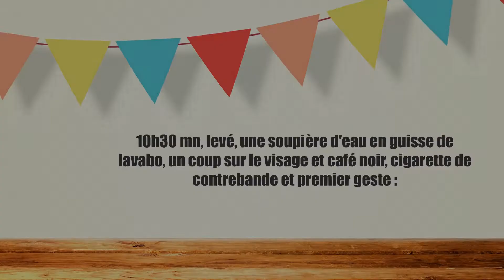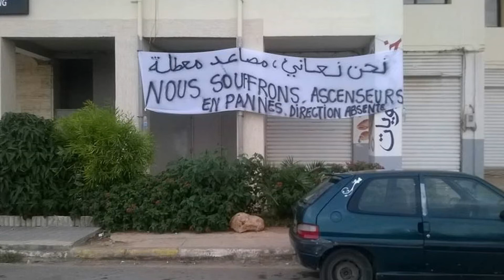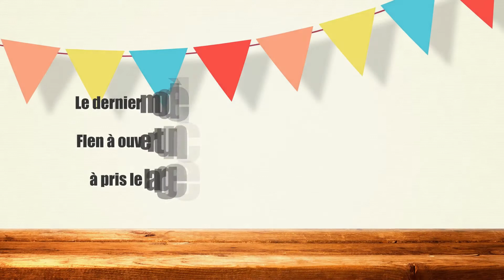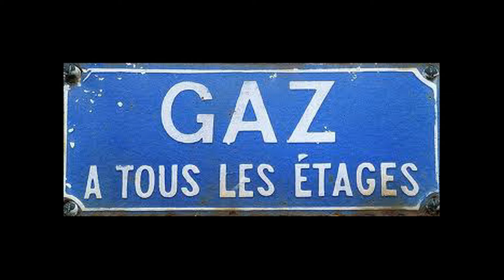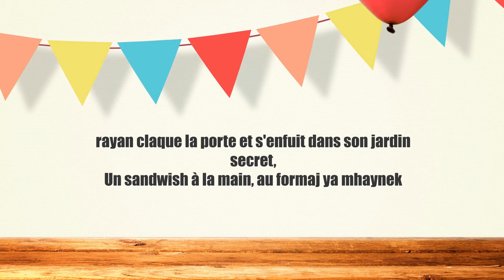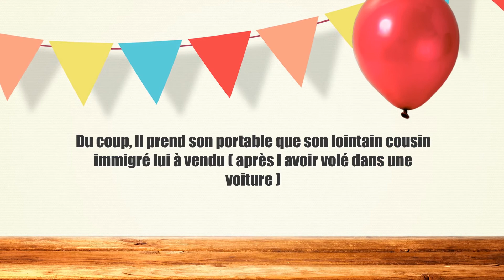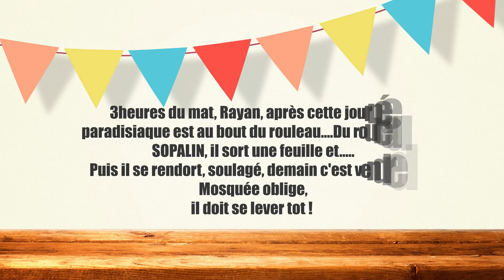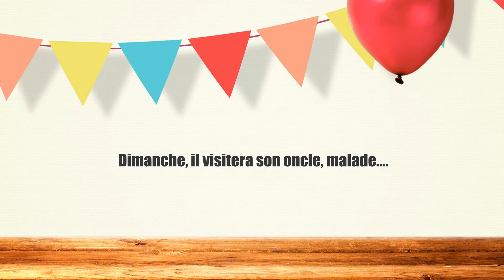Journée d'un Algérois ordinaire dans un "ALGER" extraordinaire !